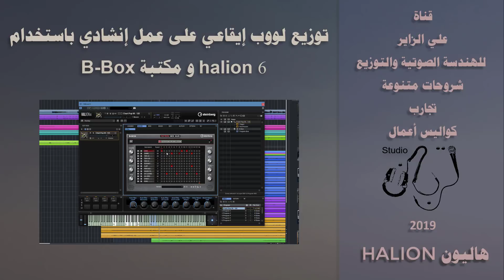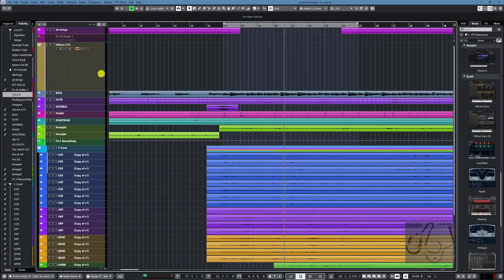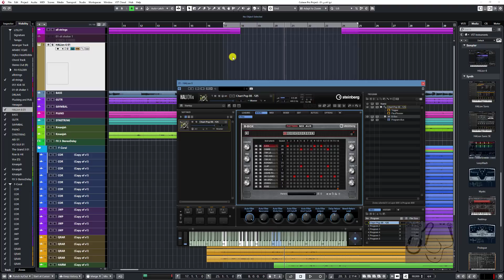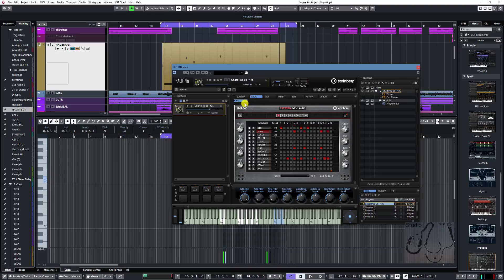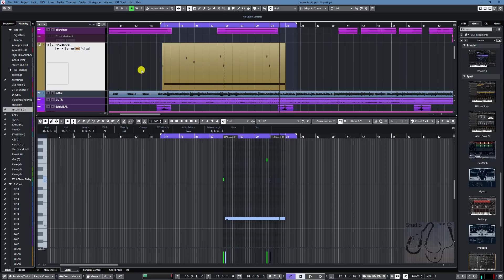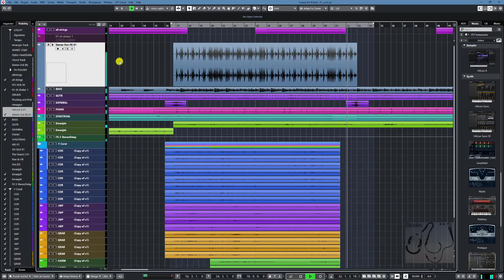(جلسة توزيع-11) لووب أيقاع على عمل إنشادي باستخدام halion 6 و مكتبة B Box